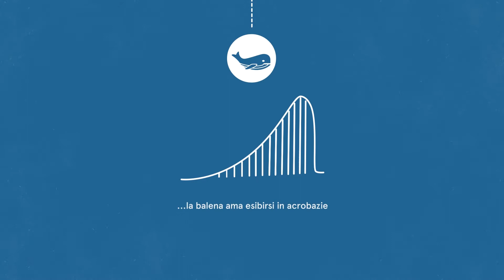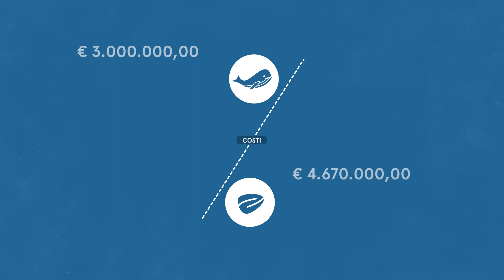Comune di Brugnera - Il nuovo Hub scolastico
Vi presentiamo la "Balena" e la "Mandorla", le nuove scuole di Brugnera tra sostenibilità, sicurezza e inclusività progettate da Settanta7.